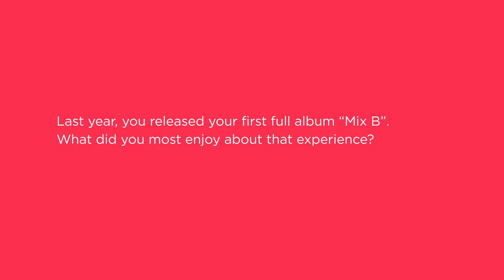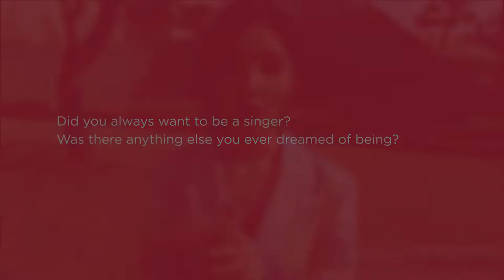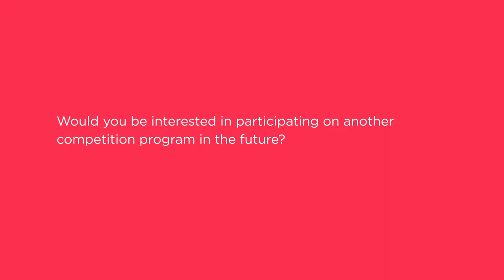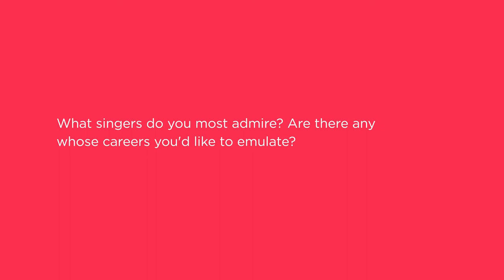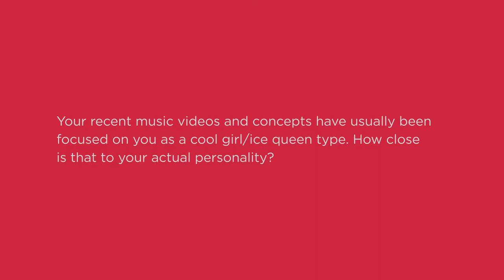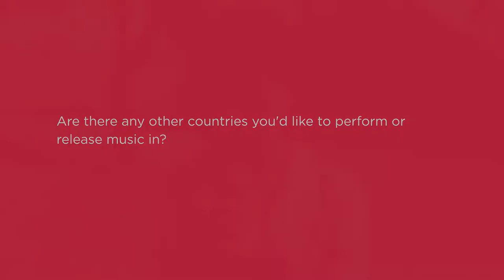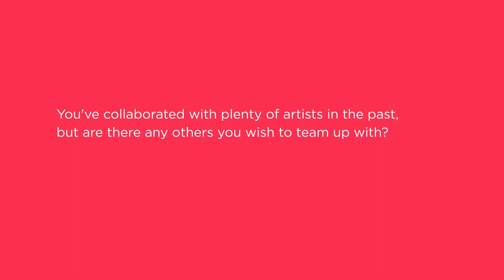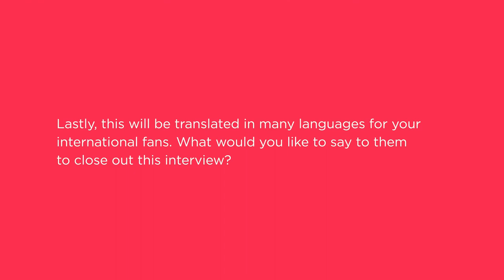OH! PRESS INTERVIEW: Mix It Up With Eyedi!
OH! Press got the chance to do an official video interview with the amazing Korean artist Eyedi.

It's the first of its kind and there will definitely be more to come ;)

OH! Press staff who made this video possible!
Coordinator: rinne
Chinese Simplified/Traditional subs: renn
Filipino subs: SLY
Spanish subs: rinni, fallingslowly (coming soon)
Portuguese subs: zediby (coming soon)
Romanian subs: léaf (coming soon)